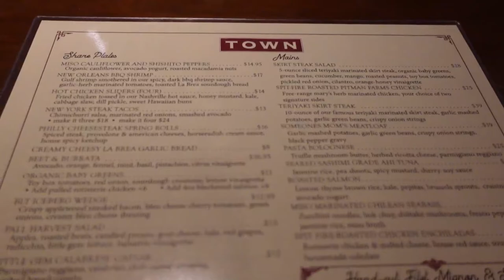Vlog: Bottega Veneta Pouch, Jacquemus Unboxing, Dinner Night Out | the Styling Tea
Vlog: Bottega Veneta, Jacquemus Unboxing, Dinner Night Out | the Styling Tea

Hey Friends!

In this part 2 of the vlog, we're doing a luxury unboxing of Bottega Veneta, Jacquemus, Off-White, Balenciaga, and more. Check out the links below to shop all items at discounted prices (if applicable*).

Also, check out the Style playlist for tips, tricks, and inspiration with your own style

If you're new to my channel, welcome! I am Tasha Jadé, the owner of the Styling Tea, a site that focuses on luxury and affordable fashion, beauty, and lifestyle.

Thanks for stopping by and tune in for more fashion, beauty, and lifestyle videos to drop every Tuesday and Thursday!

Shine bright Queens!

Bottega Venta paper pouch bag
Fila x MGSM sneakers
Balenciaga Knife pumps
Jacquemus earrings
Off-White 2.8 Jitney bag

bottega veneta luxury haul luxury shopping vlog bottega veneta pouch bag jacquemus virgil abloh weekly vlog jacquemus le chiquito
luxury unboxing
luxury haul
bottega veneta
bottega veneta pouch bag
off-white virgil abloh
jacquemus
bottega veneta bag
bottega veneta pouch
virgil abloh
the styling tea
tasha jadé
off-white jitney
jacquemus earrings
jacquemus earrings chiquito
balenciaga knife pumps
balenciaga knife heels
off white
new bottega
weekly vlog
luxury haul unboxing
jacquemus le chiquito